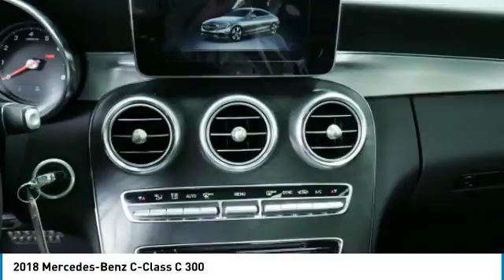2018 Mercedes-Benz C-Class C 300 Minnetonka Minneapolis Wayzata,MN 72728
Sears Imports
13500 Wayzata Blvd

Looking for the right 2 door car? Today could be your lucky day. this 2018 Mercedes-Benz C-Class could be yours.